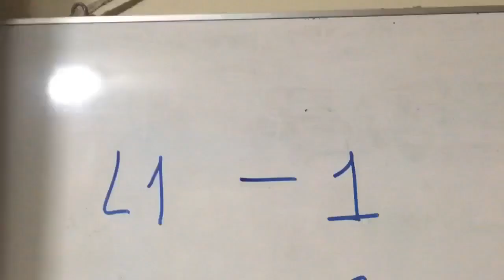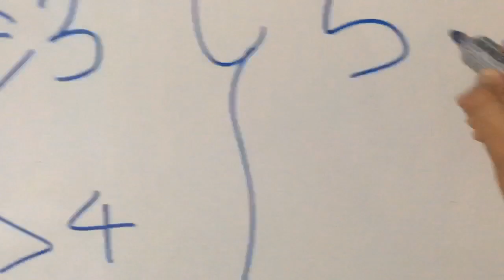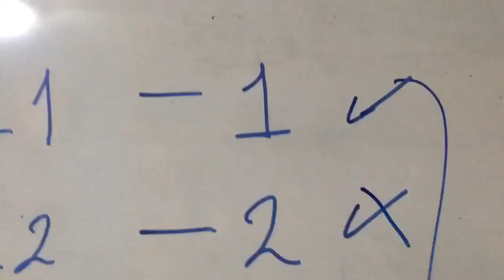Aurora glyph hack challenge | Ingress Prime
Se cree que Nemesis busca todo lo que no esta en su universo y destruirlo para que sea más parecido al suyo. Aurora es el miembro de Nemesis que busca destruir los glyphs de la red de portales, pero podemos detenerlo...